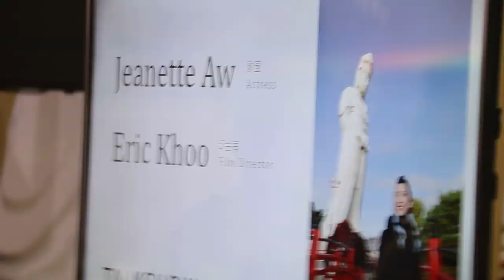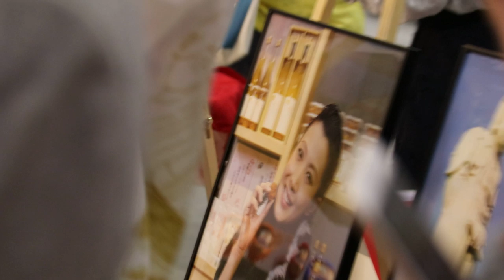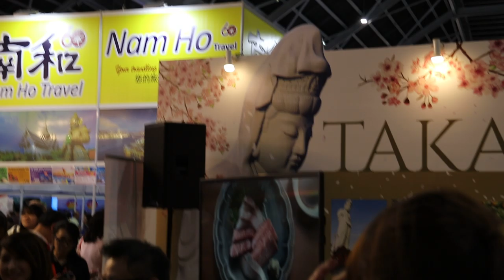Travel Stories: NATAS Travel Fair Takasaki City booth. Feb 23, 2019. 2 pm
Taksaki City council vice Chairperson gave a welcom speech. Takasaki is the location of the movie Ramen Teh.